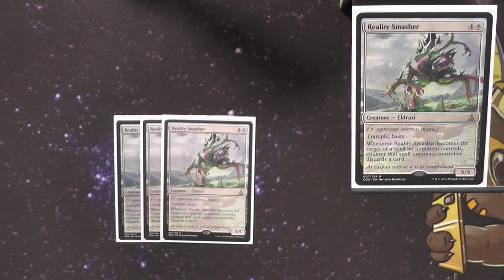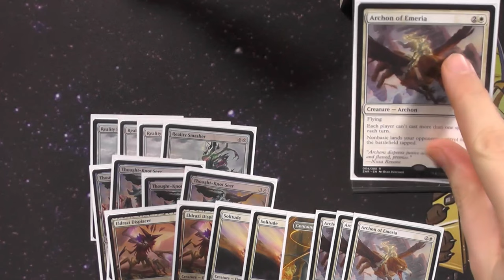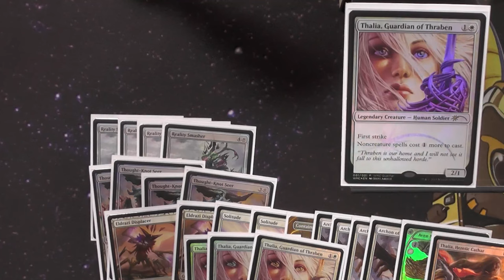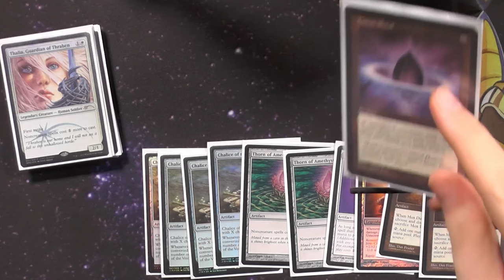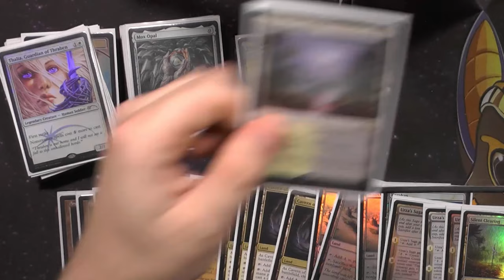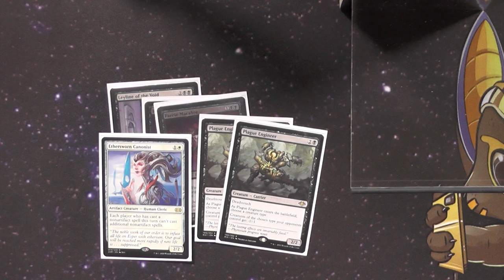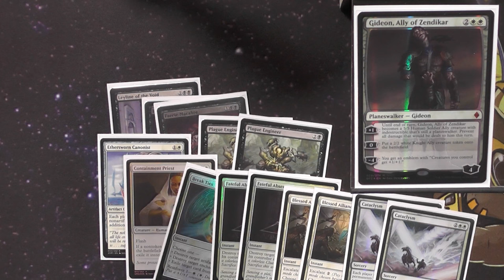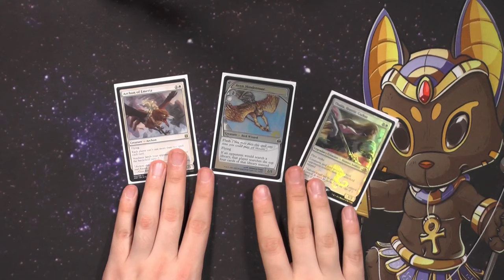White Eldrazi Stompy [Legacy MTG Deck Tech]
Wie von der Community gewünscht heute hier das Mono White Eldrazi Stompy. Dieses Deck hat mir so viel Spaß gemacht während des Spielens.
Ich kann es einfach nur empfehlen für alle die etwas Flickeraktion haben wollen in ihrem Legacyleben.

0:00 Intro
0:34 Kreaturen
5:32 Artefakte
8:05 Länder
11:16 Sidebaord
14:56 Deck Talk